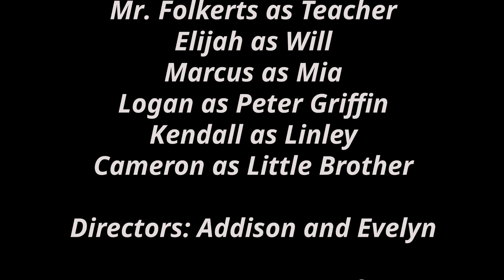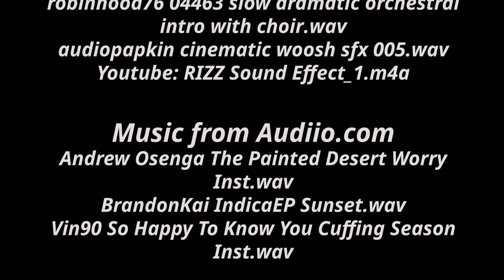Rizzard of Oz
Our Quarter 2 6th Grade Class movie. The Rizzzard tests his skills out at school.